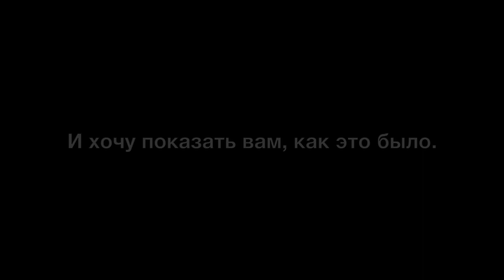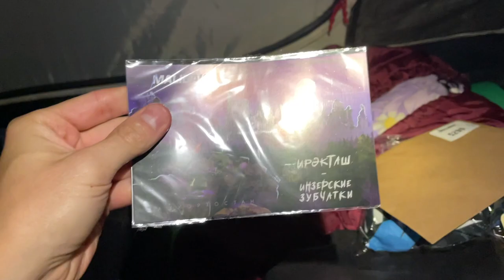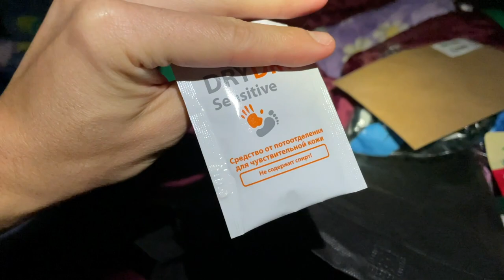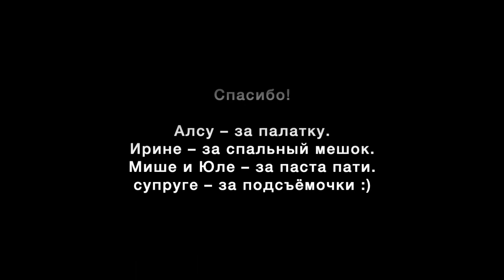Малидак 2022, 26 км красоты! Как это было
В этом году я очень хотел побегать трейлы и понять, что это такое. Не начинать же сразу с соток? :) 26 км на Малидаке – отличное место, чтобы прочувствовать трейловые гонки на себе и насладиться красотой природы. Очень рад, что съездил в Башкирию на Малидак. Всем рекомендую. И рассказываю (и показываю), как это все проходило :)